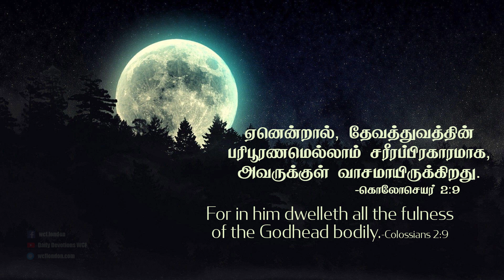கொலோசெயர் 2:9 - Colossians 2:9 - MM - 27th August 2020